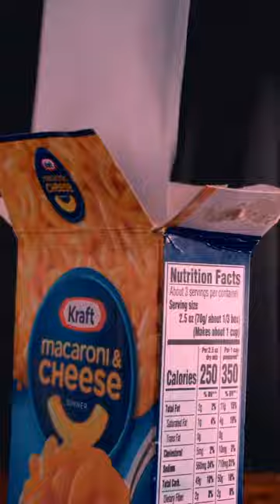058 I can’t eat what I want, I don’t have the materials to make it, I can’t even learn it, I just co